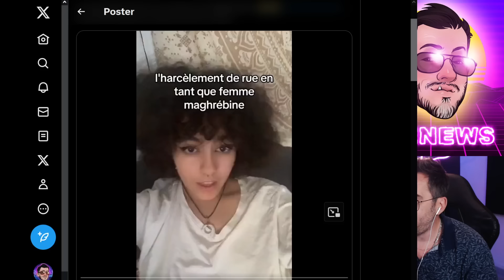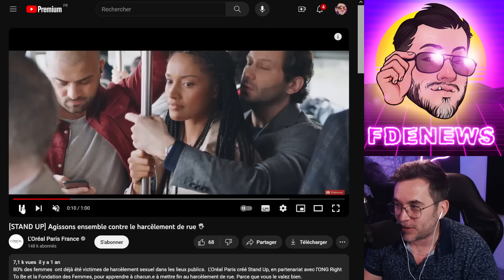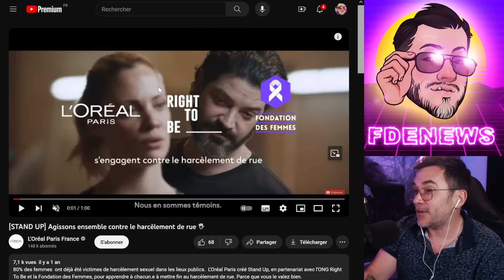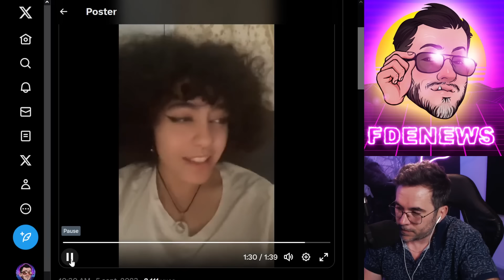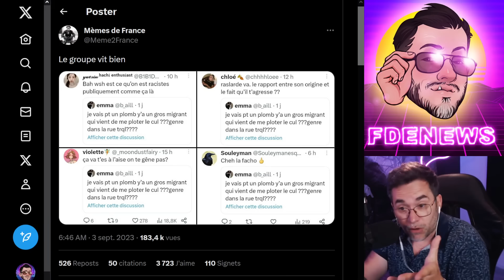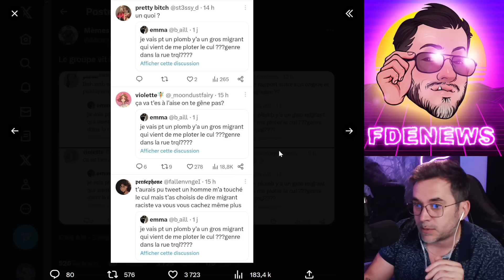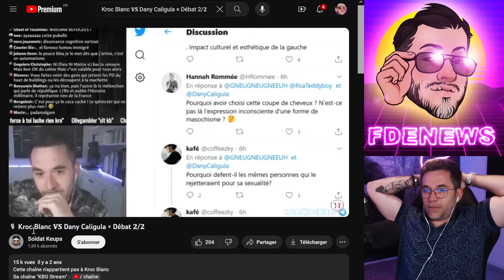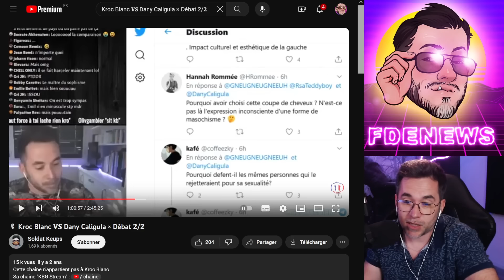CETTE DEMOISELLE DIT LA VÉRITÉ SUR LE HARCÈLEMENT DE RUE